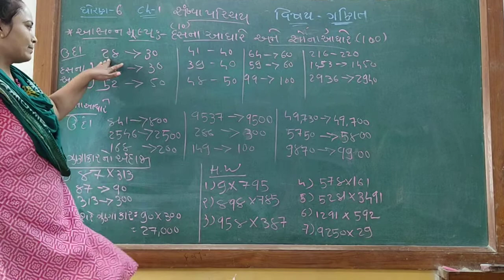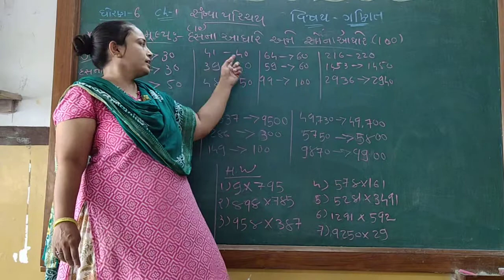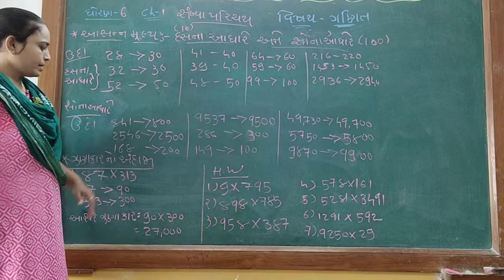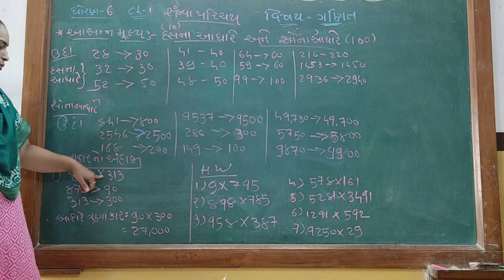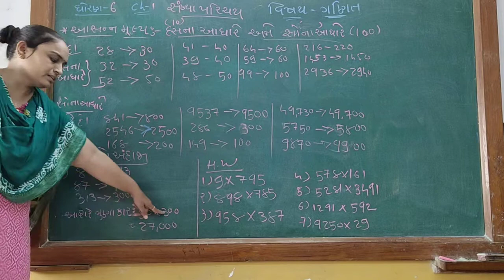ધોરણ-૬ ગણિત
પાઠ-૧ સંખ્યા પરિચય